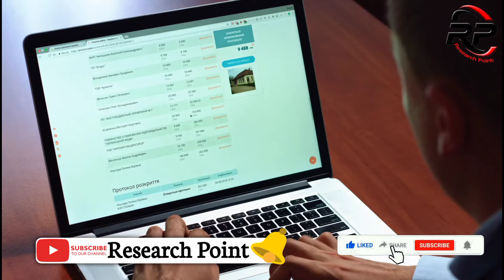Turkey Provided T-129 To Pakistan | Research Point